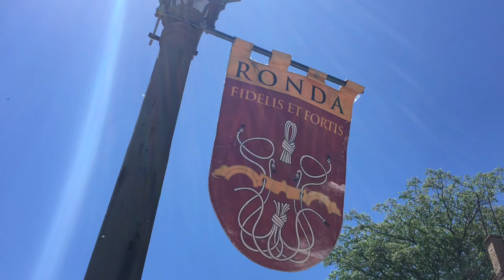💚🌎 Vlog Andalousie #1 - le jour où on s’est perdu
🎁 En cadeau 💚🌎

Envie de recevoir une information divertissante et amusante, pour savoir comment prendre égoïstement soin de toi, tout en contribuant à aider la planète ?

 🛒 Boutique  💚🌎

La méthode "De beaux cheveux naturellement : c'est simple !"
Pour avoir enfin de beaux cheveux, en bénéficiant des bienfaits offerts par la nature :